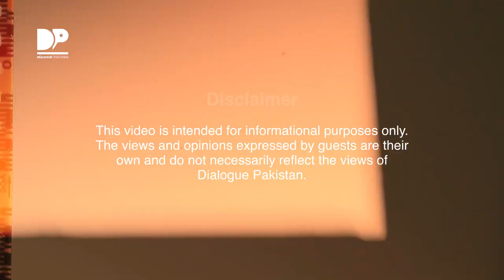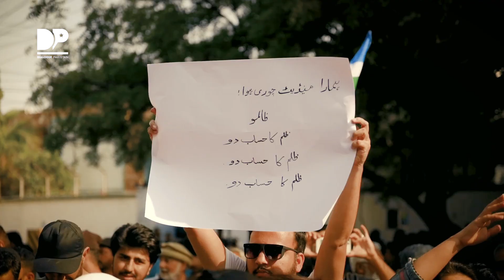“Rigged elections na manzoor” | JI and PTI protest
Angry protesters gathered outside Election Office Karachi today to protest against alleged rigging in General Elections 2024. The protesters were of the view that their mandate was stolen and they at every cost wanted their mandate to be respected.

About Dialogue Pakistan:
Dialogue Pakistan is the country's first citizen journalism portal aiming to encourage citizen journalism inculcated with ethical values.